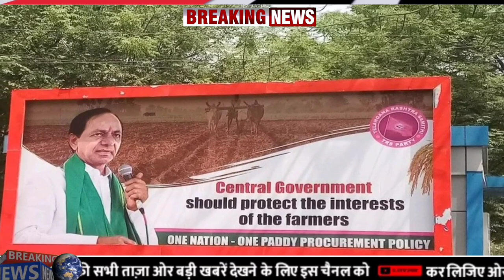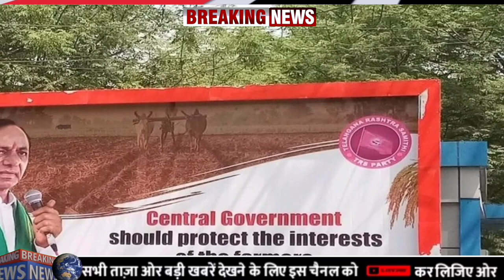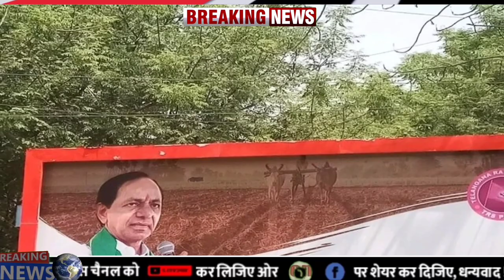Today Breaking News | मनीष सिसोदिया के लिए मानहानि का केस दर्ज | Sach Sabse tez